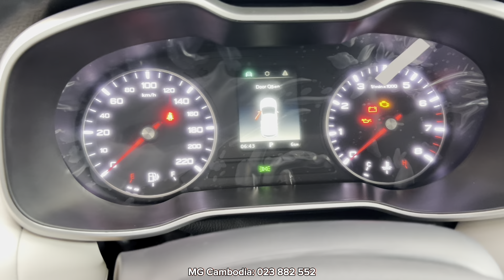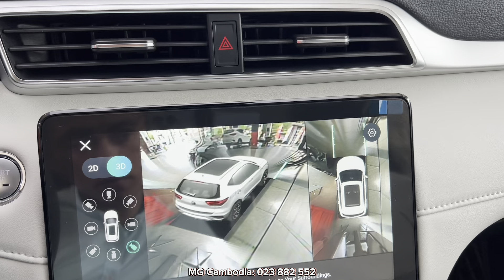New MG ZS 1.5L Exclusive (2024) - Luxury family SUV | Review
Trim: Exclusive
Fuel type: Petrol
Drive train: Front Wheel Drive
Cylinders: 4
Engine Torque: 141 NM
Engine Capacity: 1498 CC
Colour: black